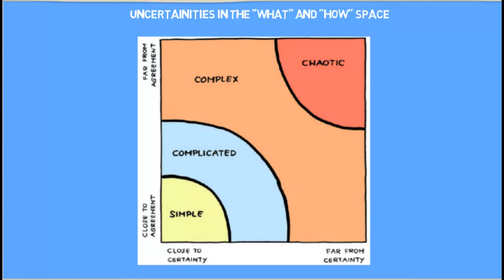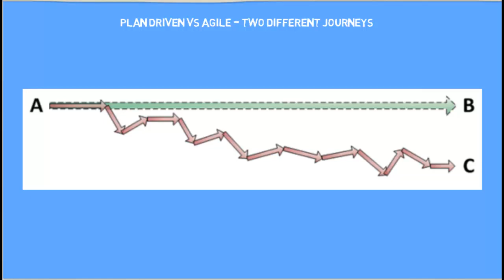Embracing Change - Preview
Two minute video preview of course video titled -Scrum Principles Embracing Change-